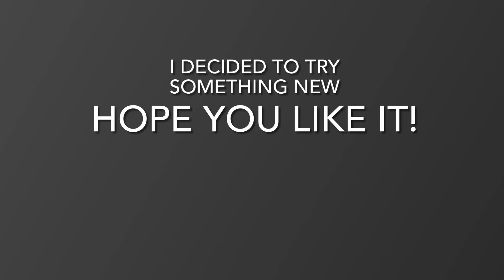Painting a Crow (Timelapse)